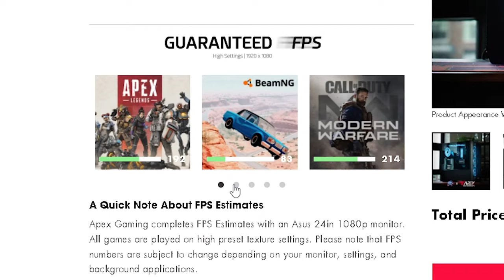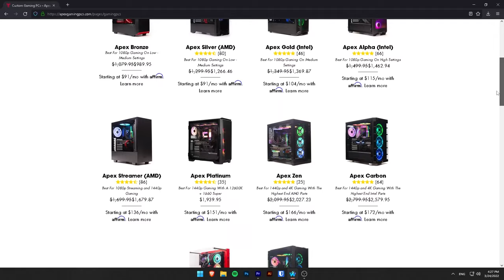Siege clips that slap harder than Will Smith